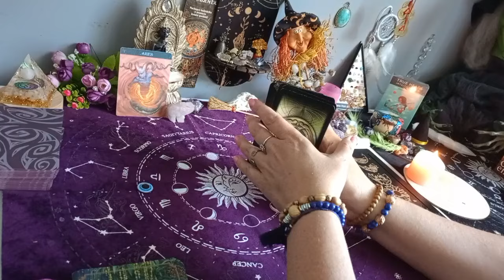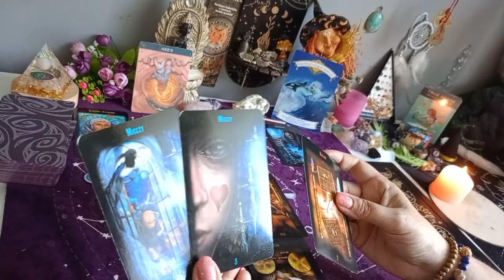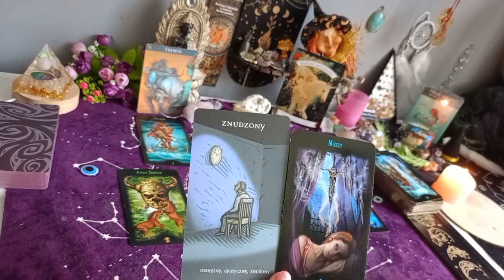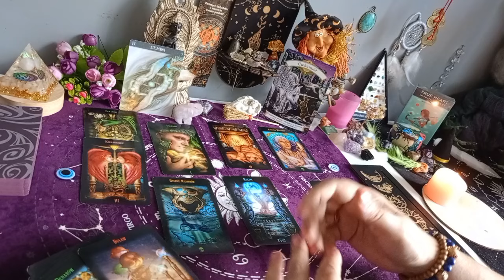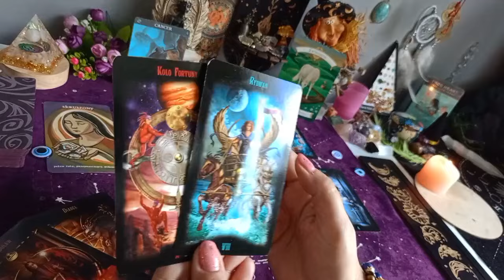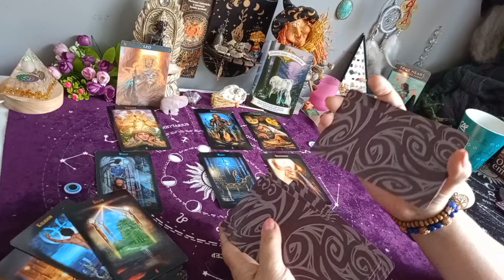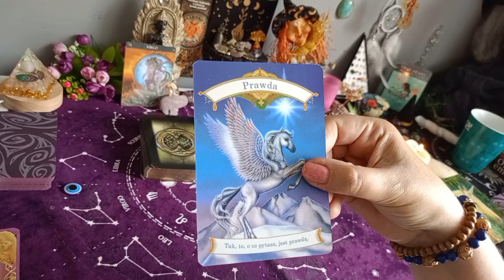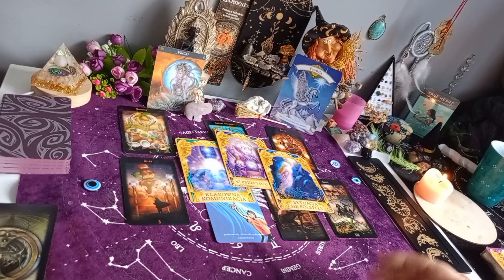Horoskop tygodniowy od 10-16 czerwca 24r 🧚🔥 1 cz.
00:00:00 - Baran
00:15:31 - Byk
00:27:41 - Bliźnięta
00:41:03 - Rak
00:55:22 - Lew
01:12:19 - Panna

💫 Oświadczenie✨💫